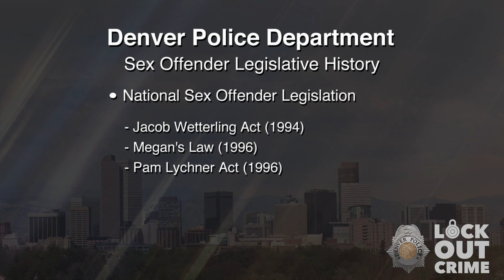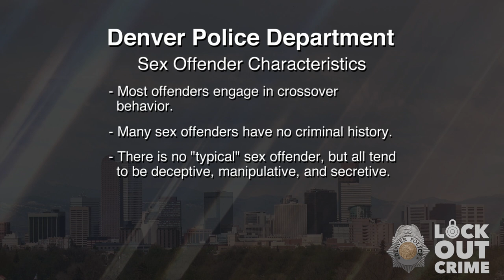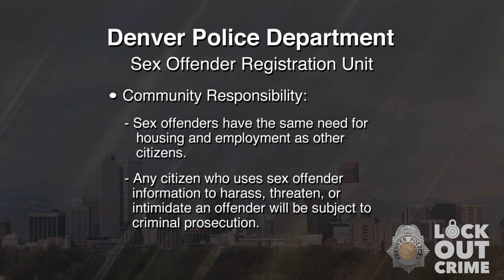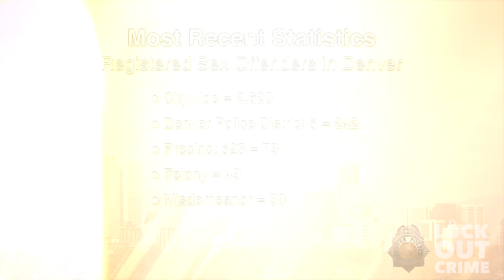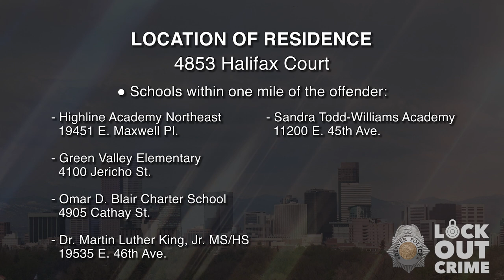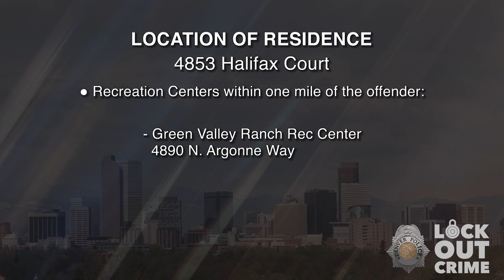SVP Kevin Michael Watkins 092221